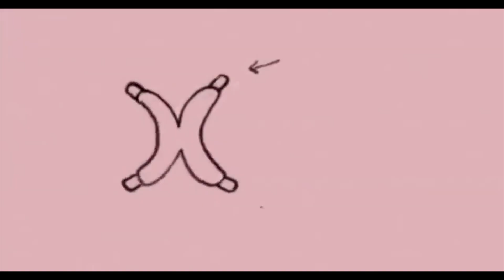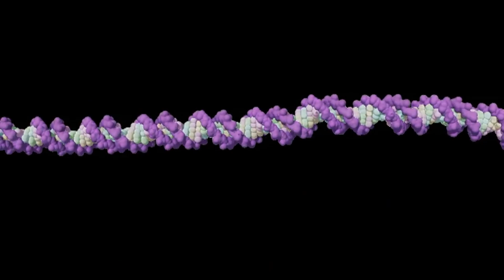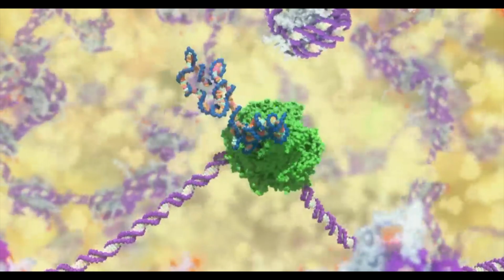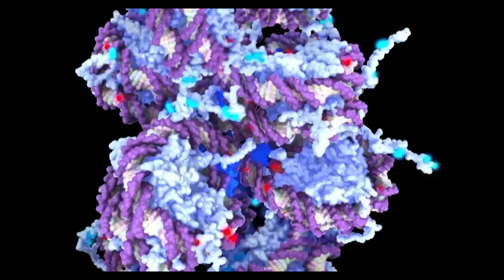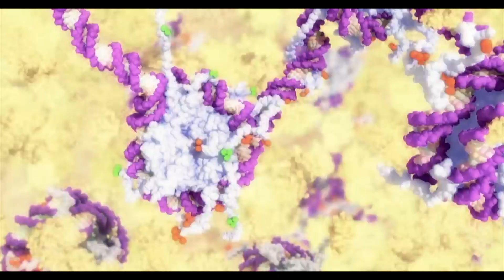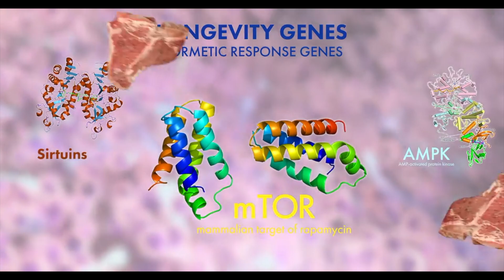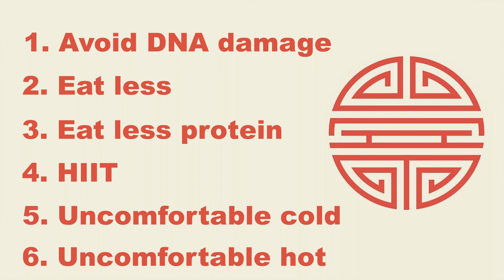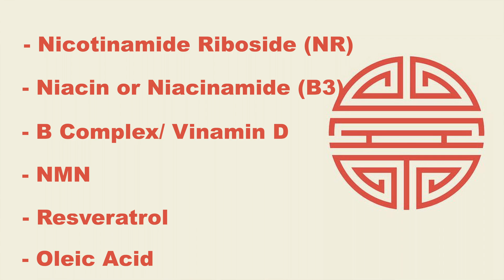How to Reverse Aging - An overview on the latest anti-aging research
What if I told you that there was a way of reversing aging? What if we could turn 80 year old people into the same state as a healthy 40 year old.

That is not science fiction but research done by the best scientists in the planet. Between them, one of the most prominent is professor David Sinclair. In one experiment, he injected one of two twin mice with a drug and the drug-infused mouse had all the aspects of a much younger mouse. It even started running and exercising like one. It was as if a 60 year old man was running a marathon like 20 year old man. That's crazy!

Aging not lot deteriorates people, but it also increases the probability of horrible diseases. Diseases like diabetes, arthritis and cancer increase exponentially as people age.

And so if you tackle aging, then the probability of all these diseases also go down. The healthspan of an individual increases.

00:00 How to reverse aging?
01:12 Why do we age?
02:28 The epigenetic clock theory of aging
05:55 Longevity genes
07:25 Yamanaka factors
08:55 How to live longer?
09:52 How to raise NAD+
10:11 Conclusion